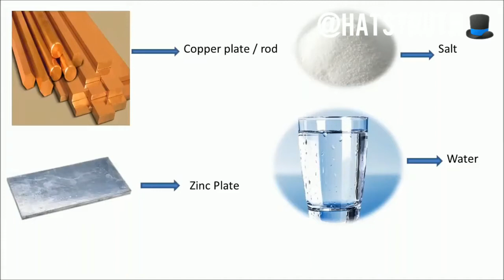fact about life Free energy How to build a salt water battery